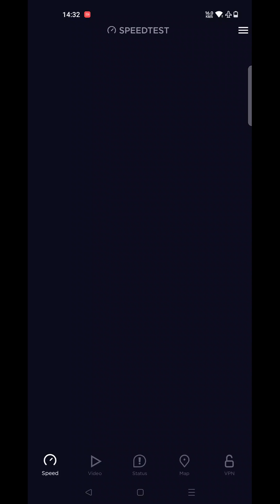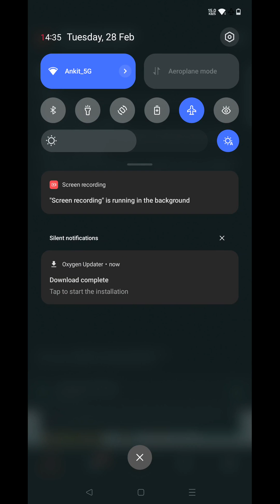Airtel Fiber 300Mbps Plan Test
Vacation
by RedNote

Download

Vacation

0:00
2:23
SIMILAR TRACKS
Heat Waves by CloudSystem
Heat Waves
by CloudSystem

1:30
Fountains by CloudSystem
Fountains
by CloudSystem

1:36
For The Glory by oldways
For The Glory
by oldways

1:47
Stomp Rock by 99Instrumentals
Stomp Rock
by 99Instrumentals

1:18
Futuristic Adventure by BLVCKNOIZE
Futuristic Adventure
by BLVCKNOIZE

2:42
Mad Rhythm by goldrock
Mad Rhythm
by goldrock

1:48
Rock Sport by TonySergeev
Rock Sport
by TonySergeev

1:44
Speed by SHANTI
Speed
by SHANTI

2:26
Modern Sine by Prigida
Modern Sine
by Prigida

2:28
Kilo by CloudSystem
Kilo
by CloudSystem

1:36
Browse more free Tunetank music for content creators
Featured music
Beauty & Fashion music
Filming music
Corporate music
Children's music
Trailer music
Lo-Fi music
Funk music
Chill music
Country music
Aerials music
Electronic music
Podcast music
Acoustic music
Epic music
Tense music
Euphoric music
Exciting music
Angry music
Majestic music
Powerful music
Quirky music
Funny music
Nostalgic music
Educational music
Science music
Comedy music
Wedding music
Happy music
Dark music
Vlog music
Gaming music
Technology music
Pop music
Glamorous music
Peaceful music
Studying music
Enchanting music
Suspense music
Weird music
Sentimental music
Phonk music
Mysterious music
Hopeful music
Hard music
Neutral music
Cinematic music
Lifestyle music
Indie music
Relaxed music
Energetic music
Ambient music
World music
Adventure music
Sports music
Romantic music
Jazz music
Hip Hop music
Inspiring music
Sad music
Nature music
Party music
Dramatic music
Travel music
Trap music
Sexy music
Rock music
Scary music
Classical music
Aesthetic music
Dreamy music
Christmas music
Downtempo music
Holiday music
FAQs
Tunetank's music is ideal for use as free background music for videos and as free music for video editing. Some examples of how you can use our free audio tracks include: YouTube, Blogs, Music Videos, Websites, Social Media platforms, Podcasts, Online advertisements.

Please note that you are not allowed to use Tunetank music in CDs, DVDs, video games or TV/radio broadcasts.

License
Pricing
Say thanks 🙌
Attribution is not required, but appreciated.
Song: RedNote - Vacation
Genres
Acoustic
Adventure
Ambient
Children's
Chill
Christmas
Classical
Country
Downtempo
Electronic
Film
Folk
Funk
Hip Hop
Holiday
Indie
Jazz
Lo-Fi
Phonk
Pop
Rock
Trailer
Trap
World Music
Moods
Aesthetic
Angry
Dark
Dramatic
Dreamy
Eccentric
Enchanting
Energetic
Epic
Euphoric
Exciting
Funny
Glamorous
Happy
Hard
Hopeful
Inspiring
Majestic
Mysterious
Neutral
Nostalgic
Party
Peaceful
Powerful
Quirky
Relaxed
Romantic
Sad
Scary
Sentimental
Sexy
Sporty
Studying
Suspense
Tense
Weird
Themes
Aerials
Beauty & Fashion
Christmas
Cinematic
Comedy
Corporate
Educational
Filming
Gaming
Lifestyle
Nature
Podcast
Science
Sports
Technology
Travel
Vlog
Wedding